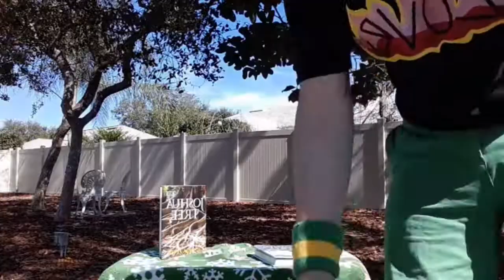Jean Tree Meets Someone New (talking ch. 8-14)